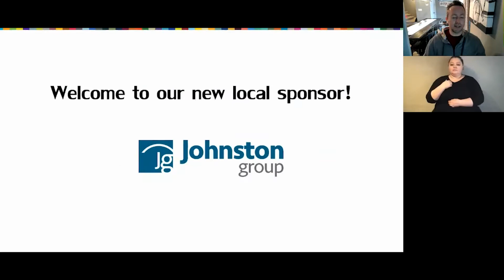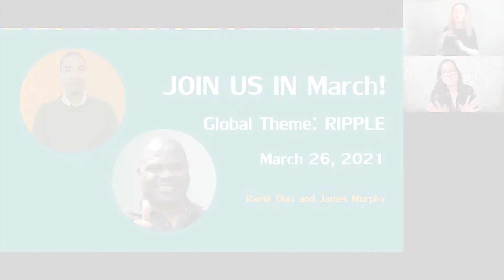Ben Kramer: CM Winnipeg - February Highlights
Chef Ben Kramer ?Ingredients for a Creative Life?

Ben Kramer at CreativeMornings Winnipeg, Feb 26, 2021. Free events like this one are hosted every month in dozens of cities. Discover hundreds of talks from the world's creative community